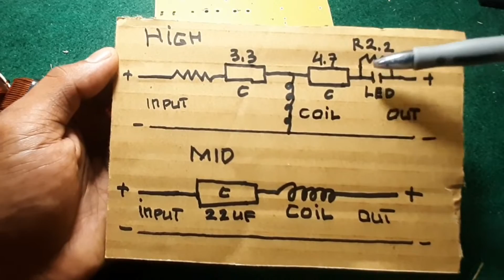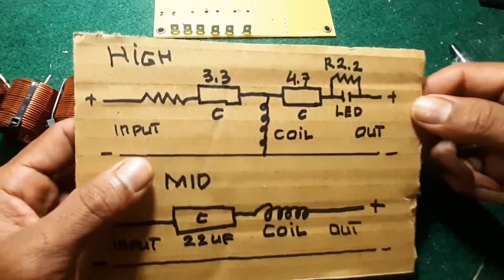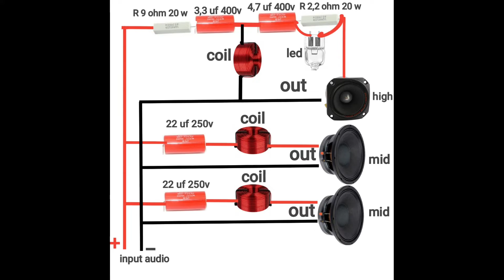membuat crossover pasif mid high || line array Versi balap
Di video kali ini saya akan membuat crossover pasif line array..
dari pada kita membeli dengan harga yang lumayan mahal..
tidak ada salahnya jika kita membuat sendiri..
dengan hasil kurang lebih sama dengan versi pabrikan..
jika masih kurang paham bisa di tanyakan di komentar..

*bahan*
kawat email 1,2 mm 12 meter
kawat email 1 mm 10 meter
kapasitor audio 2x 22 uf 250v, 3.3 uf 400 volt, 4,7 uf 400 volt
led halogen 12 volt 10-30 watt
resistor 9-18 ohm 20-40 watt
resistor 2,2-4,7 ohm 20-40 watt
papan pcb